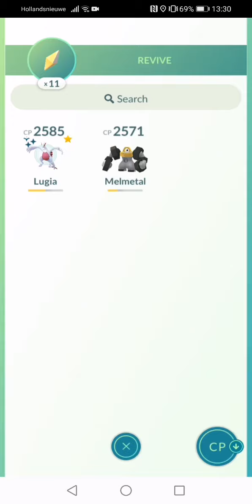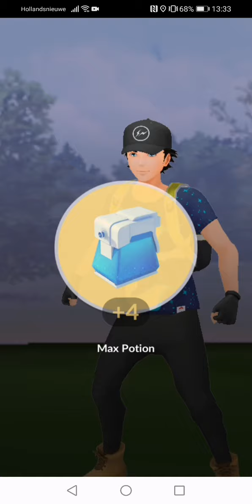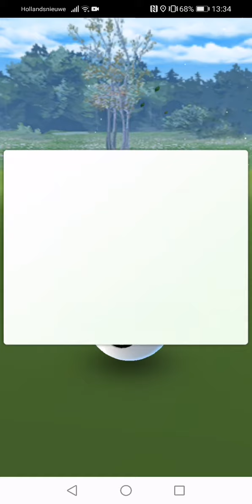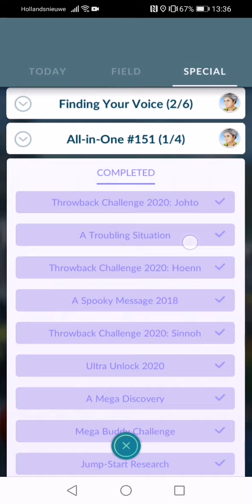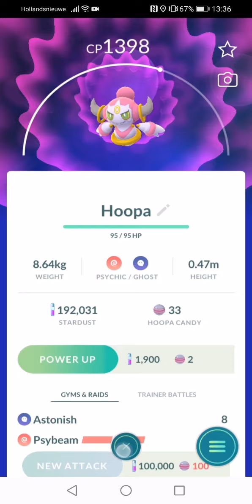Pokémon GO vs Giovanni and Shadow Lugia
Lugia can't get a break from this I will save you Lugia